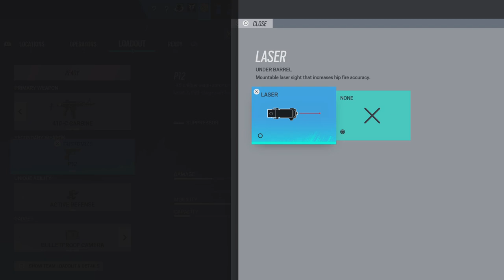Soloing a lobby in r6